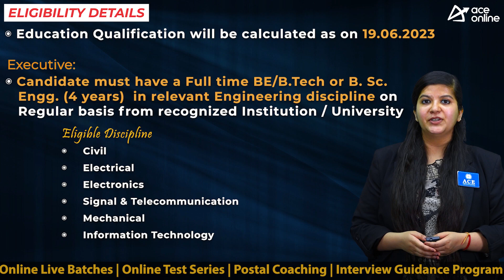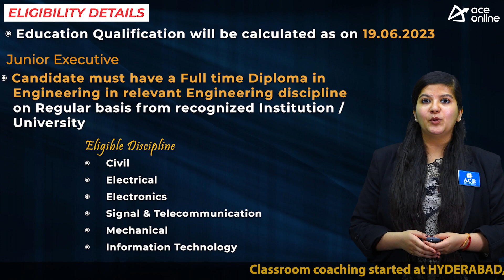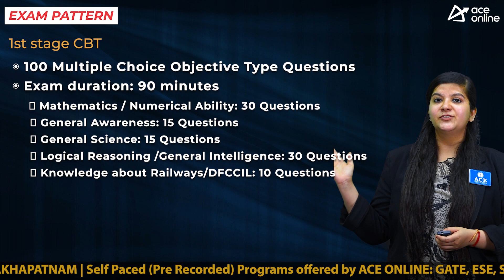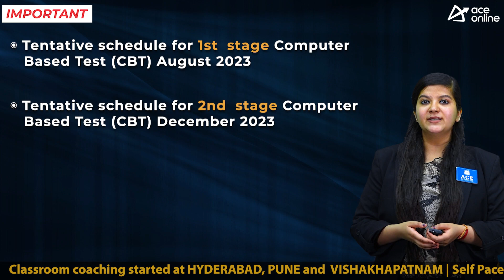DFCCIL invites application for 535 Executive and Junior Executive positions | Last Date: 19 June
Dedicated Freight Corridor Corporation of India Limited (DFCCIL) invites application to the post of Executive and Junior Executive

POST NAME:
 Executive
 Junior Executive

DISCPLINE
 Civil
 Electrical
 Electronics
 Signal & Telecommunication
 Mechanical
 Information Technology

EDUCATIONAL QUALIFICATIONS
 Executive: Engineering Degree can be B.E./ B. Tech./ B. Sc. Engg (4 years)
 Junior Executive:Full time Diploma in Engineering

AGE LIMIT:
18 to 30 Years

SCHEME OF EXAMINATION:
There shall be two-stage CBT (1st Stage CBT and 2nd Stage CBT)
Negative Marking: There shall be 1/4th negative marking in both 1st and 2nd stage CBT

1st stage CBT:100 Multiple Choice Objective Type Questions Exam duration: 90 minutes
 Mathematics / Numerical Ability: 30 Questions
 General Awareness: 15 Questions
 General Science: 15 Questions
 Logical Reasoning /General Intelligence: 30 Questions
 Knowledge about Railways/DFCCIL: 10 Questions

2nd Stage CBT: 120 Multiple Choice Objective Exam duration:120 minutes
 Qualifying Marks: Minimum qualifying marks for different categories will be as under:
 UR/EWS - 40%,
 SC/OBC-NCL– 30%
 ST -25%.

 Tentative schedule for 1st  stage Computer Based Test (CBT) August 2023
 Tentative schedule for 2nd  stage Computer Based Test (CBT) December 2023
 Tentative schedule Computer Based Aptitude Test (CBAT) March 2024

Apply Mode: Online
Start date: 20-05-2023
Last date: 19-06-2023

Application Fees:
Executive/ Jr. Executive (UR/OBC-NCL/EWS) Rs.1000.00